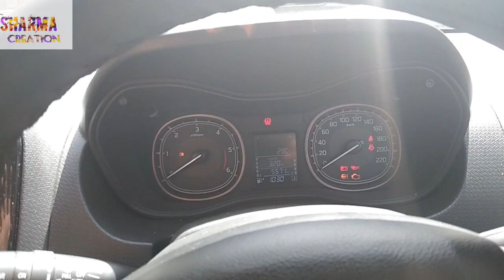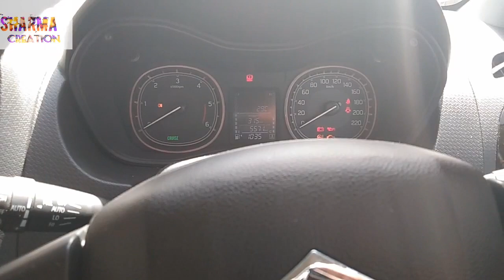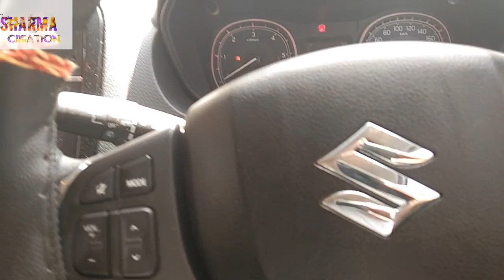i20 कार कैसे चलाएं||i20 car kaise chalaye||how to drive a car in hindi_car kaise chalate hai i20🔥🔥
My Self Rahul Sharma.Belong To Haryana.

Welcome To Your YouTube Channel Sharma Creation.In This Channel I Will Make You Learn About New Things. For Example Technology Related,Various Mobile Application,Softwares And Auto Vehicles.

To chalo dosto aaj ki iss video me haam sikhenge ki is video me haam log car chalana sikhenge i20 sportz in hindi 🔥🔥

Best Mic(🎙️) For YouTubers

Best Camera (📷) For YouTube Video Recording

Best Tripod Stand For YouTubers

Best Laptop For YouTubers

sharma creation,sharmacreation,

All The Content Audio,Video,Editing and Voice Is Soely Belonges To Rahul Sharma. Any Copy Of Content And Video Will Leads To Copyrights Content. So I Kindly Request You Not To Copy Our Content.

Like Karo Saath Me Ak Pyara Sa Comment Karo Or apne Dosto Ke Saath Bhi Share Kare.

Comming Soon!!!

ThankYou Dosto🙏🙏

(Sharma Creation)